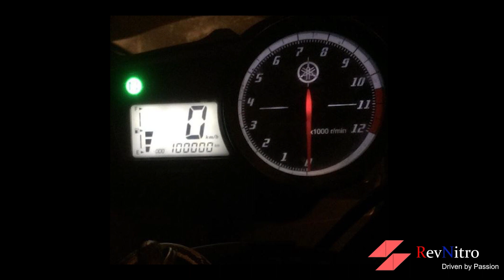Yamaha R15 v2 Tamil Review : Better than v3 ? | RevNitro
Yamaha R15 v2 Tamil Review : we discuss if it was a Better package than v3
This is a ownership review, In this R15 v2 tamil review , R15 v2 review in tamil
We analyse the mileage under different conditions. we also convey how the ownership is. we compare the longride and touring capability of bs6 r15v 3 with the V2.
The bike featured is the r15 v2 splashy green limited edition.
R15 v2 ownership review in Tamil :
Yamaha R15 v2 review in tamil is one of the most requested video on our channel... This R15 v2 tamil review will provide all the required details like mileage test , Top speed and other things about the R15 v2... We discuss if the Yamaha R15 v2 with 17bhp is enough today. This R15 v2 tamil review will be a set of videos that will tell if you can buy it used
We try to find out What makes the R15 special and why is it so successful ?
Why is it Everyone's sportbike...
Video Chapters :
0:00 Why R15?
2:00 Design & looks
3:09 Instrument console/Features
4:15 Engine Power & performance
5:05 City ride experience
6:30 Highway performance
7:46 Topspeed and topend
8:43 Vibrations
9:55 Handling
12:19 Seat comfort
13:02 Brakes
13:43 Mileage
14:41 Suspension and Ridequality
15:12 Service and Buildquality
20:07 should you Buy one used?
21:00 Maintenance Tips